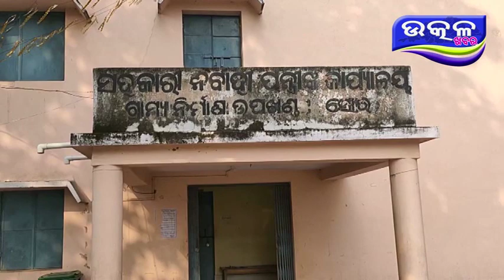ନିର୍ବାହୀ ଯନ୍ତ୍ରୀ ଙ୍କ ଘରେ ଭିଜିଲାନ୍ସ ଚଢ଼ାଉ - Ajira Odisha Utkal Khabara